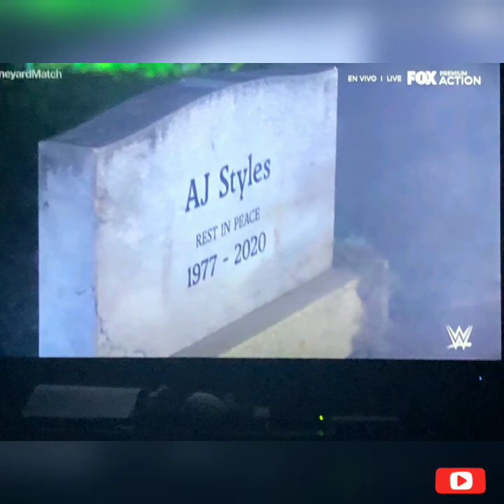American badass is back | shocking results | Wwe wrestlemania 36 1st day Review